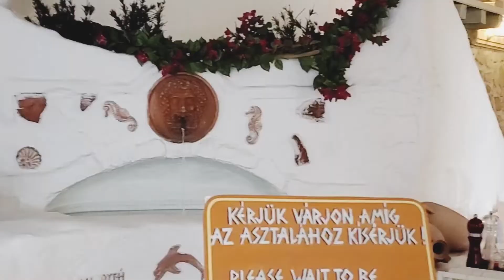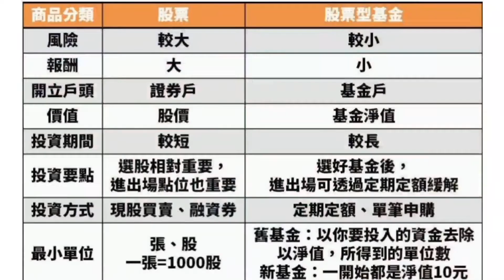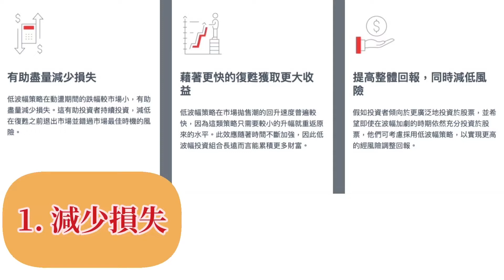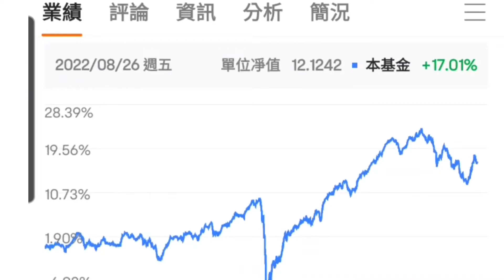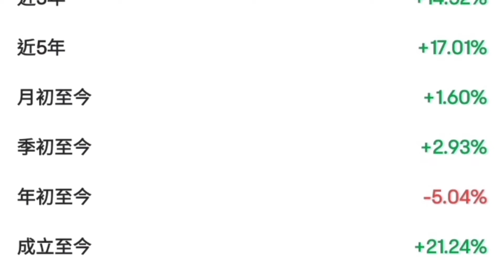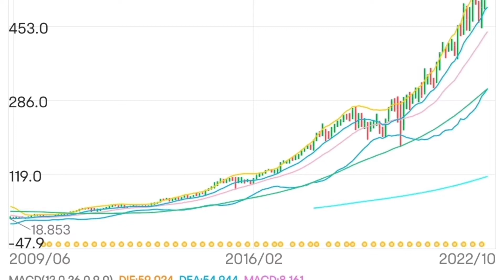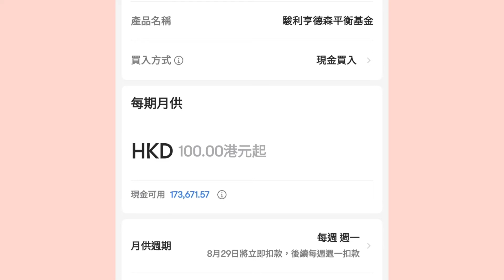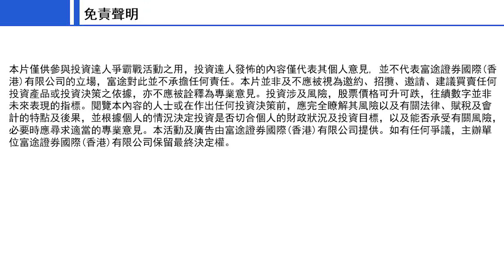【投資達人爭霸戰】投智財女 學生新手必看 教你10分鐘選擇:自製基金組合#富途牛牛#投資達人爭霸戰#KOL最強投資法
投智財女在創立GirlBossInvest教育前, 是金融初創公司的共同創辦人, 專注研究全面投資產品與退休理財策劃. 她在YouTube一系列關於「小本金開始穩健投資, 提早退休」的貼地影片獲得長達1200萬分鐘的觀看. 現實生活中, 她以多項被動睡後收入開展全球之旅, 並倡導及鼓勵女性自主投資以及全民FIRE迷你退休.

18歲開始創業 | 24歲百萬儲蓄 | 本科一級榮譽畢業 | 前金融科技初創共同創辦人 | 亞太區公開演講比賽三甲